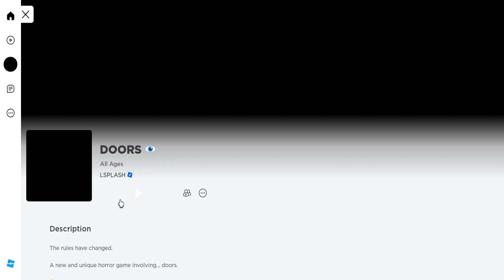pls watch this vid